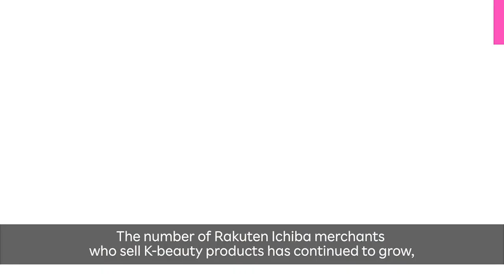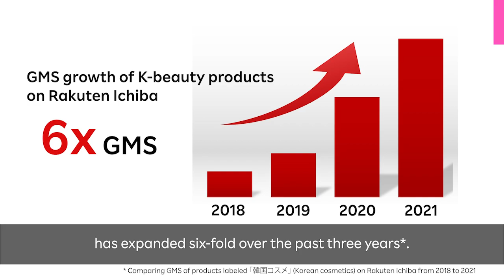[RNN] O2O Store for Korean Beauty Products Opened by Rakuten Ichiba in Harajuku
Rakuten Group and Seeds Market have opened Kulture Market Supported by Rakuten in Laforet Harajuku department store in Tokyo in response to the recent popularity of Korean beauty products among the younger generation in Japan. The O2O (Online-to-offline) Rakuten Ichiba store showcases a range of such products and trends sold online for customers to sample, compare, and purchase in person.